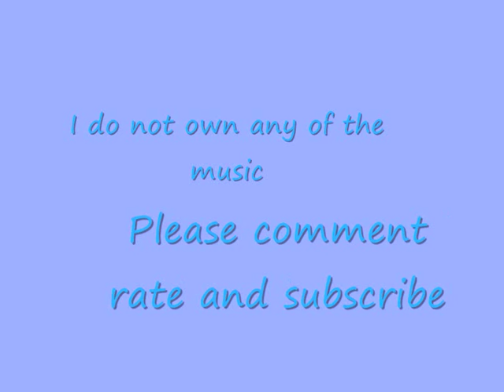Teaching my dog to swim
me and my dad teach isaac how to swim
first song: ABC
second song: Do it again